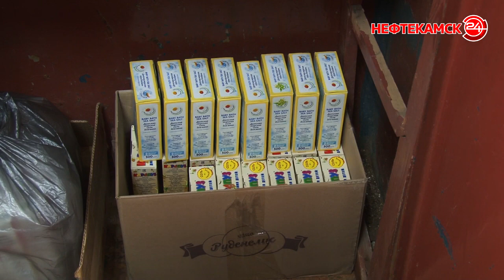Юным школьникам нужна помощь в учебе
Новый учебный год не за горами. Многие семьи уже начинают готовиться к этому. А тем, кто не имеет такой возможности, помогает Служба семьи. В начале июля они запустили традиционную акцию «Помоги собраться в школу». В этом году содействие требуется тремстам ребятишкам из малообеспеченных семей или семей, находящихся в сложной жизненной ситуации.